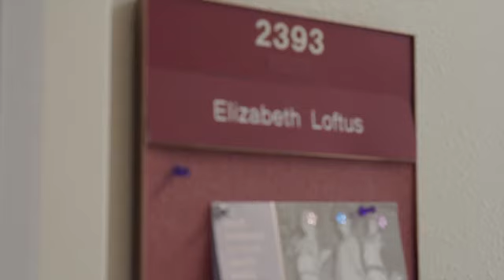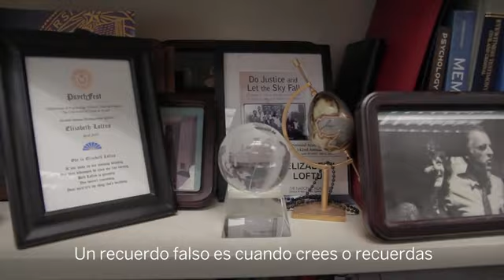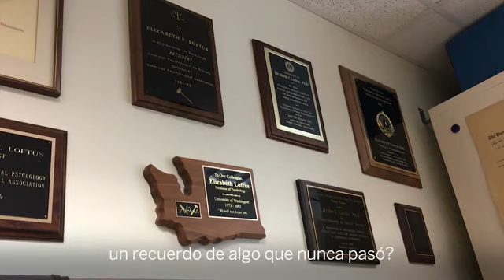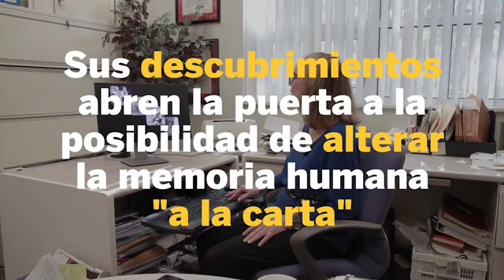Elizabeth Loftus: “Tus recuerdos son como Wikipedia, se pueden modificar”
Los experimentos que ha llevado a cabo desde la década de los setenta para demostrar que se puede distorsionar la memoria han revolucionado la psicología forense. Una entrevista de Pablo Ximénez con vídeo de Eva Catalán para EL PAÍS SEMANAL